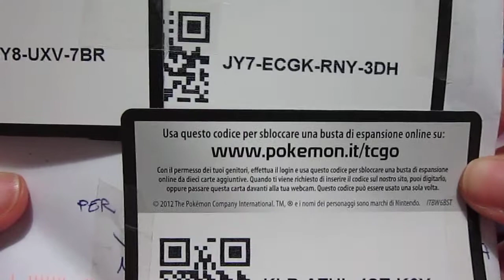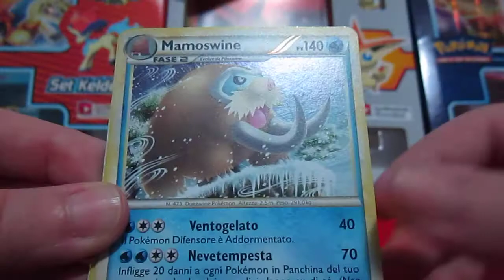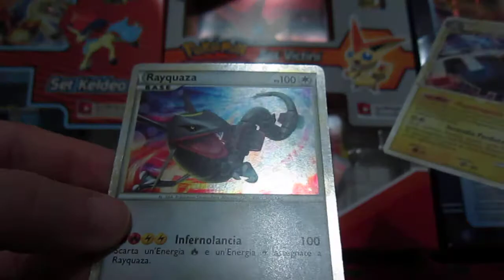TCBM WITH GONZALO SARAIVA! ;-)